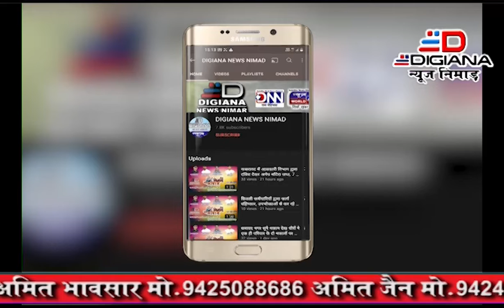दो युवाओ की पुण्यतिथि पर हुआ संगीतमयी सुंदरकांड का आयोजन